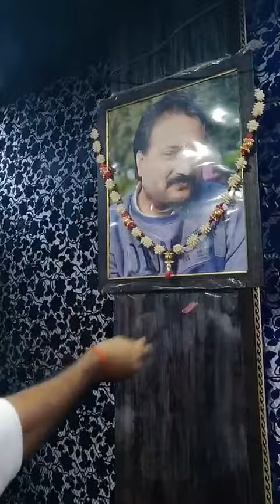Ritesh pandey | ने गीतकार विभाकर पांडे को दी श्रधांजलि देखे कैसे पूजा? Planet Bhojpuri